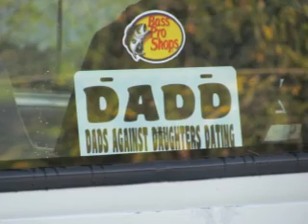Yard Sale at Pawpaw's and Meemaw's house